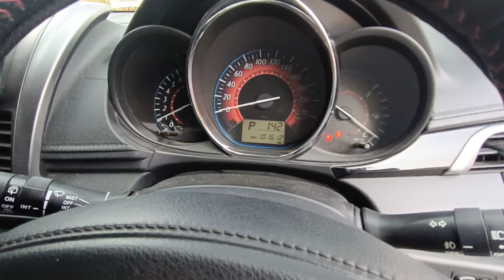YARIS HEYKERS TRDS 2017 AUTOMATIC • TOP CONDITION HATCHBACK FAVORITE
UPDATE STOCK MOBIL BULAN AGUSTUS 2024

MOBIL 2 BARIS
BRIO E SATYA 2017 AT 129JT
CITY RS 2010 MT 99JT
GRAND CIVIC 1990 45JT
GRANDMAX PICK UP 1.3 STD 2017 MT 75JT
TARUNA CSX 2005 MT 72JT
JAZZ S 2008 AT
JAZZ S 2009 MT KUNING 115JT
XTRAIL XT 2006 AT 75JT
YARIS G 2015 MT 139JT

MOBIL 3 BARIS
ALPHARD V 2007 AT 155JT
AVANZA E 2013 MT 110JT
AVANZA E 2015 MT 132JT
AVANZA G 2015 MT 132JT
AVANZA E UP G 2017 MT 130JT
CALYA E 2017 MT 106JT
CALYA E 2018 MT 109JT
ERTIGA GL 2013 AT HITAM 125JT
ERTIGA GL 2013 AT PUTIH
ERTIGA GL 2019 MT 155JT
FORTUNER VRZ STRD 2017 AT 398JT
GRANDLIVINA X-GEAR 2013 AT 113JT
INNOVA G 2.0 2005 AT 95JT
INNOVA G 2.0 2009 MT 125JT
INNOVA G 2.0 2012 AT 140JT
INNOVA G 2.5 2012 MT 220JT
KIJANG LGX 2004 MT 80JT
MOBILIO E 2016 MT 138JT
MOBILIO S 2019 MT 140JT
PAJERO DAKAR VGT 2014 AT 285JT
TARUNA OXXY 2005 MT
TERIOS TX 2011 MT 132JT
TERIOS TX 2012 AT 135JT
XENIA LI 2011 MT 89JT
XENIA X 2015 AT 120JT
XENIA R 2016 MT 125JT

ADMIN : HENDRA BAGOLL
pemesanan bisa di lakukan di nomer di bawah ini👇
Contac person :
HENDRA BAGOL
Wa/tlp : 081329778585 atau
Klik Bit.ly/Bagol12

TERIMA ENDORSE SEPUTAR MOBKAS : SHOWROOM,SEMI PEDAGANG

UNTUK JENIS MOBIL : FAMILY CAR,CITYCAR,PREMIUM CAR ,CLASIC CAR ,SUPERCAR,MOBIL NIAGA,MODIFIKASI dll
DM

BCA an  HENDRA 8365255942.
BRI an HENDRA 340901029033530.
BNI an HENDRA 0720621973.